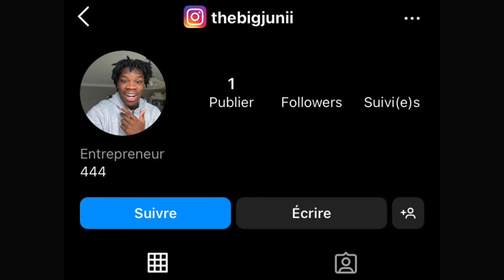Vous avez gagné... JE COUPE MES LOCKS 😭